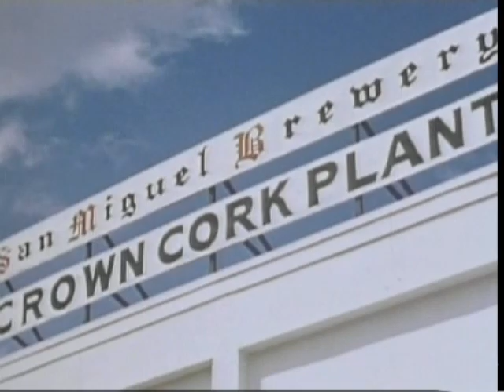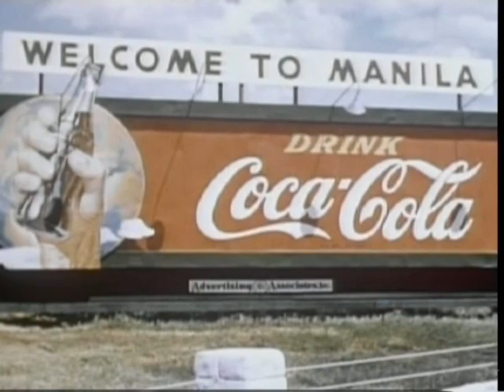Pearl Of The Orient (1955) Coca-Cola in the Philippines - Short Film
Short film from 1955 looking at Coke / Coca-Cola in the Philippines.